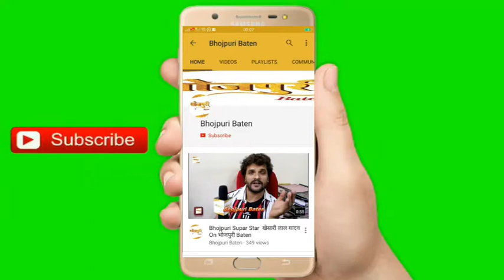भोजपुरी फिल्म चल झुट्ठा की शूटिंग के सेट पर कलाकारों को यथार्थ गीता देने पहुँचे सनातन धर्म प्रचारक,